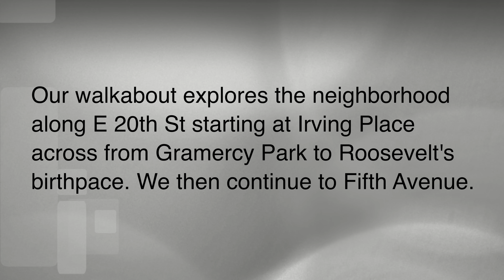Theodore Roosevelt Birthplace (4K)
President Theodore Roosevelt was born at 28 E 20th Street in Manhattan. We do a walkabout along E 20th St to give you a feel for the neighborhood in which TR was born. The walk starts at Irving Place across from Gramercy Park and continues west along E 20th St. Midway on our walk we see his birthplace. We then continue to Fifth Avenue where we end the walkabout.